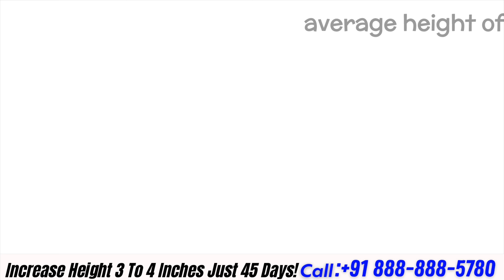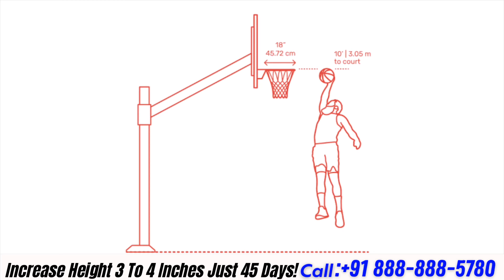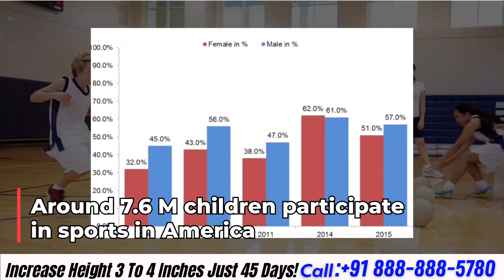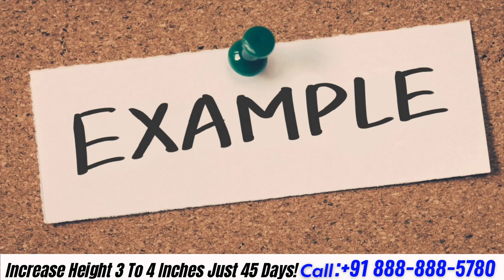Height Increase Faster by Secret Hacks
Height Increase Faster by Secret Hacks | सीक्रेट हैक्स के द्वारा अपनी हाइट को तेजी से बढ़ाएं